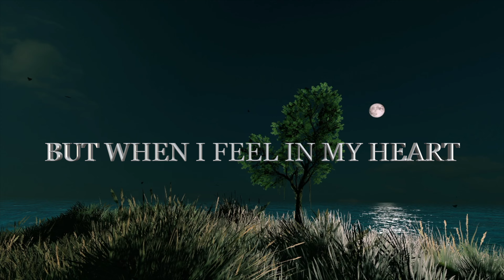With You by my Side, Everything will be Fine All the Days of my Life, Love Quotes and Love Poems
FRIENDS CAN GO AWAY
AND DAYS COULD BE HARD
BUT IF I CAN FEEL IN MY HEART
THAT YOU ARE ONLY MINE

      Because with You by my Side Everything will be Fine Every day of my Life,  you are living in my heart 💘🌹💖